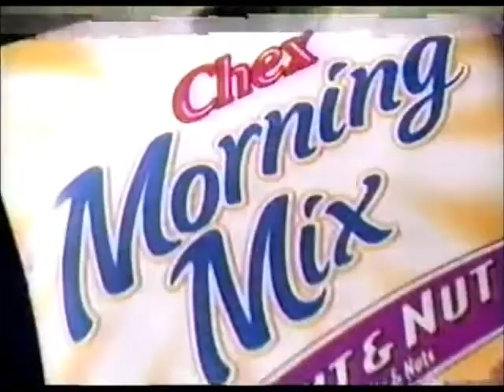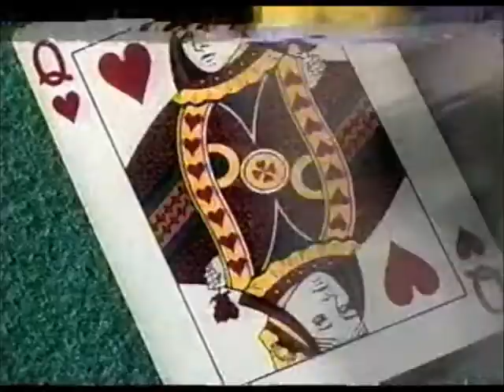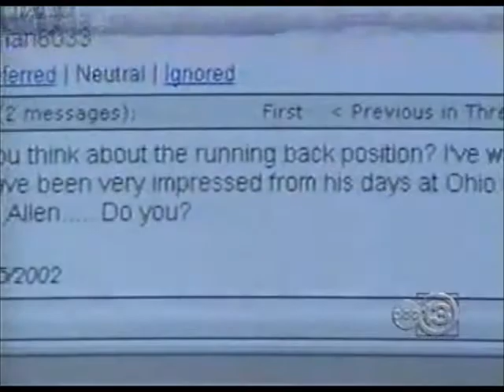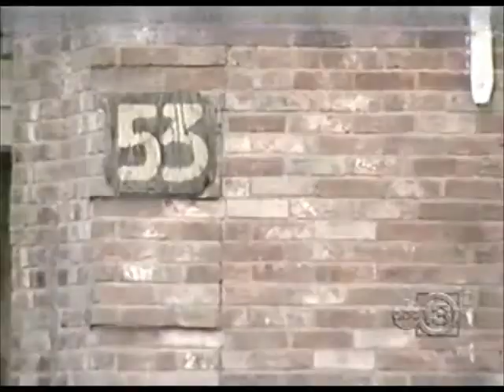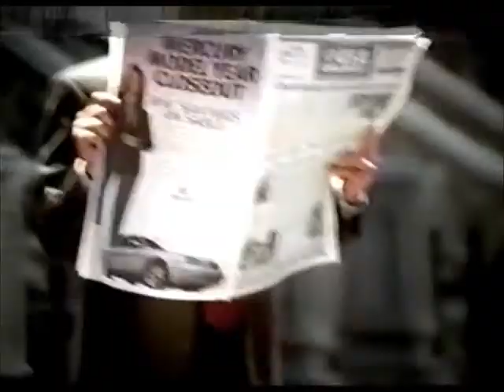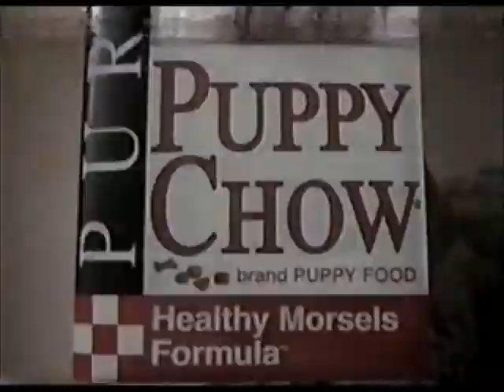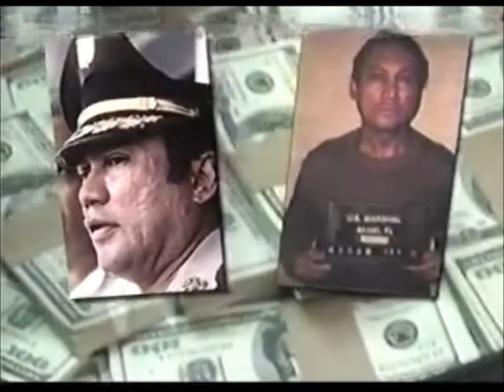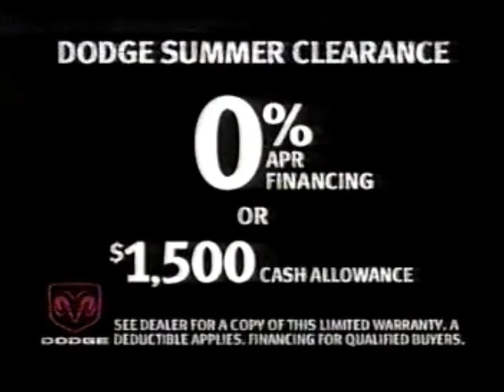KTRK/ABC Eyewitness News (August 5, 2002) (FULL)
A broadcast of KTRK's nightly newscast after a Houston Texans game on August 5, 2002. Commercials included, as always. Enjoy!

161 videos by the way!